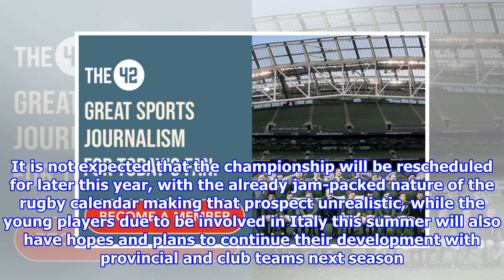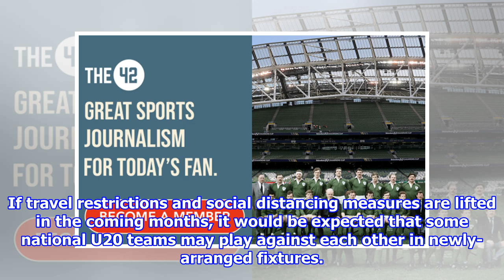World Rugby U20 Championship in Italy set to be cancelled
THE 2020 WORLD Rugby U20 Championship, which was scheduled to take place in Italy this summer, is set to be cancelled due to the Covid-19 coronavirus outbreak. The42 understands t...